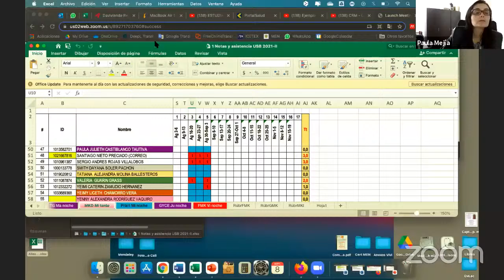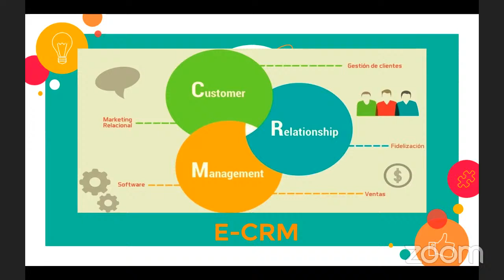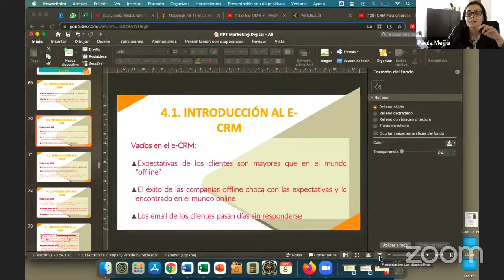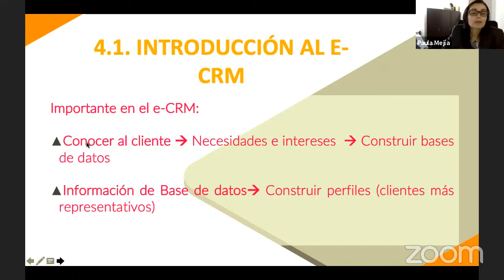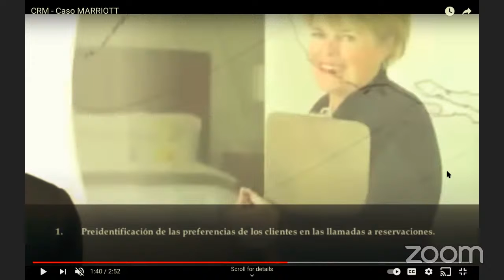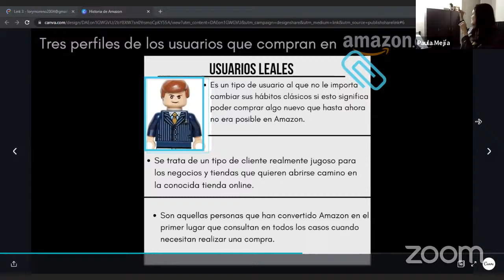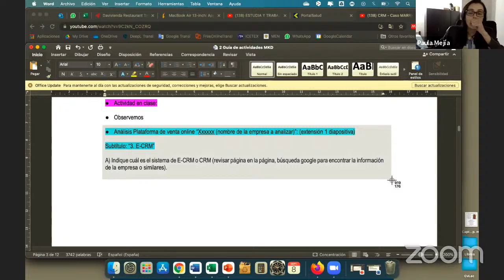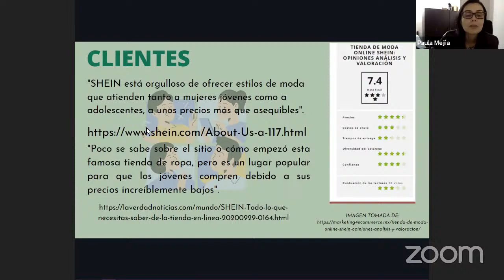Clase 4 MKD Tarde - E-CRM